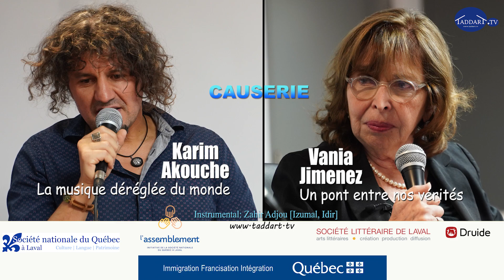Introduction, Causerie, Karim Akouche - Vania Jimenez, PARTIE 1/2 - Taddart.tv